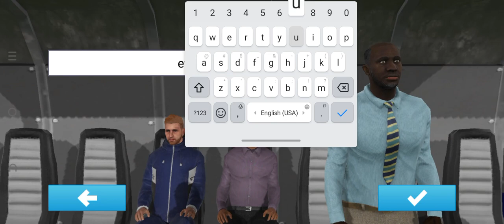football game 2024